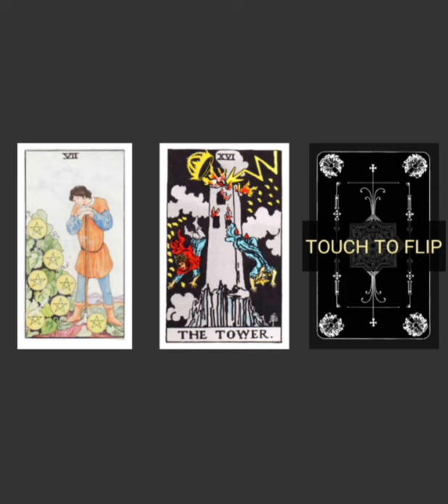SELENA GOMEZ NEW MAN??? CELEBRITY TAROT CARD PREDICTION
Selena Gomez does she want Justin Bieber. She has done a lot of important self work since her break up with Justin Bieber. She did not distract herself with a rebound tge way Justin did.
I wonder sometimes if Justin got married to Hailey Baldwin too soon. I don't think he was given the guidance necessary for him to move past Selena.
His family supported him because they figured Hailey wasn't so bad, and they said "Go ahead! Get married. The young girl is smart, successful, and also pretty." and Justin got married, not realizing he could have waited.
Now Selena has been alone, personal life out of the limelight and she's doing well.
Watch the video to see if she wants Justin back now.